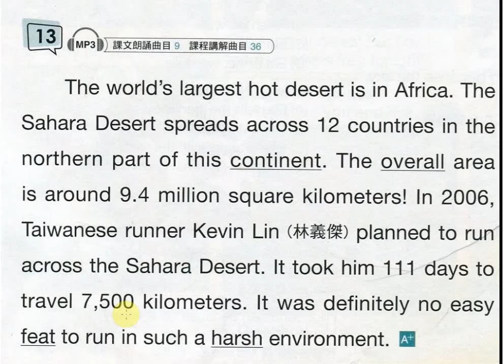A+ 2011.6 P22 V+ R - by Jimmy's English Workshop